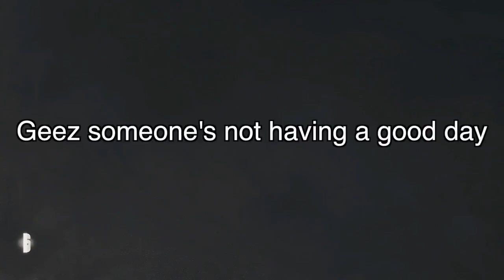Rainbow six: siege| One In Da Chamber With Some Rage (R6 dust line Gold tier 2)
I am still gold tier 3 which is nice, almost got demoted though but you know I had to put and end to that. This video was the first night I met these guys, so we just started fooling around and playing fun games.